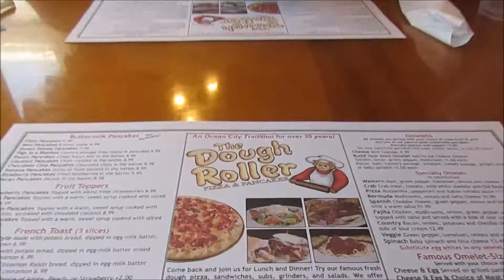Our Trip to Ocean City, MD